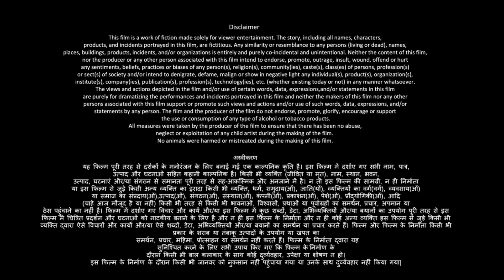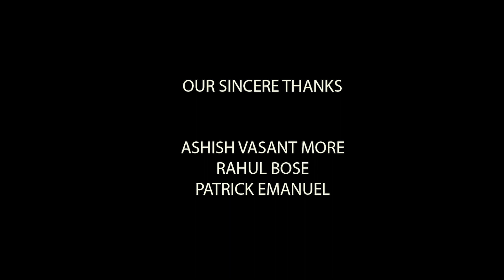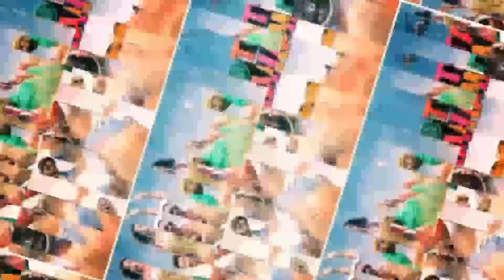Total Dhamaal Full Movie 2019 | Ajay Devgan | Anil Kapoor | Madhuri Dixit | Arshad | Review & Fact